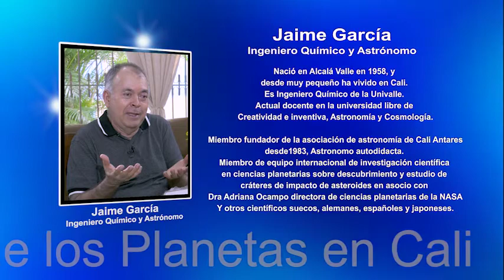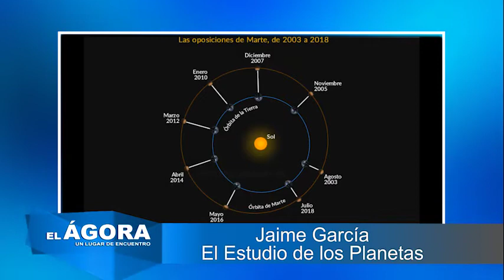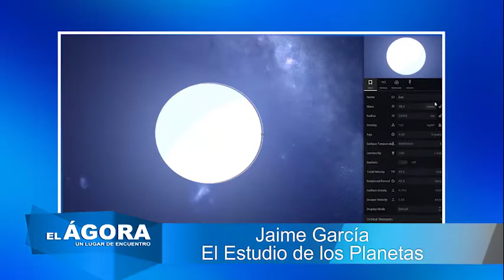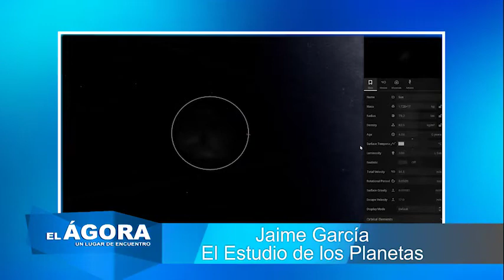ASTRONOMO JAIME GARCIA EL AGORA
PROGRAMA EL AGORA POR TELEPACIFICO
INVITADO: JAIME GARCIA ASTRONOMO